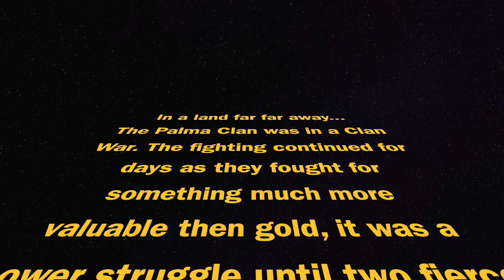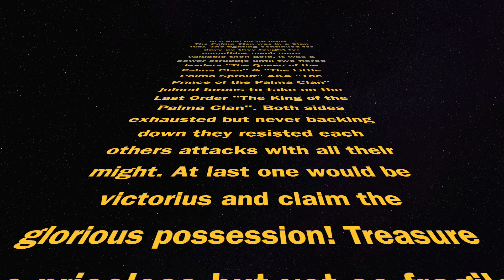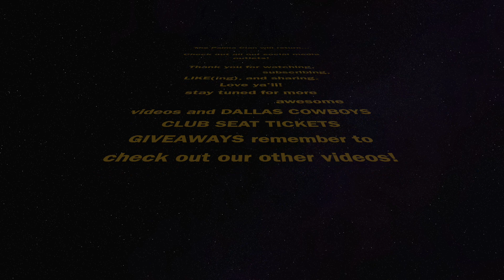LASER TAG with ThePalmaClanJZS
Hello Palma Clan! Checkout our new Laser Tag Battle! We are definitely keeping busy and having fun at home. What are you doing at home to stay busy and have fun with your family!? As we prepare for a long quarantine we hope that you and your family are preparing and have enough to endure.
Help us make the Palma clan bigger by joining!
We will definitely keep you in prayer! Just say the word...